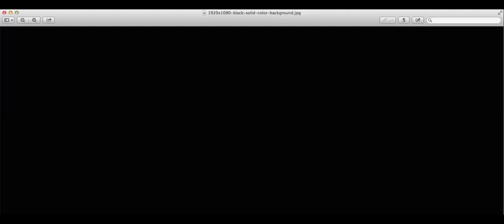Meeting with Postgraduate Diploma Programme ICTP - DIRECTOR'S WELCOME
18/09/2020 10:00
DPL-GEN_DIRECTORS_WELCOME.mp4